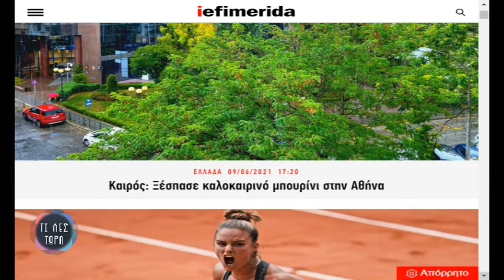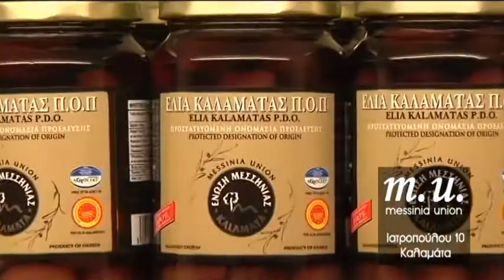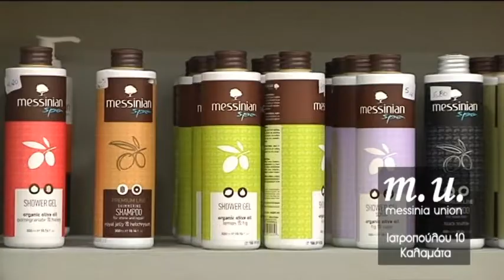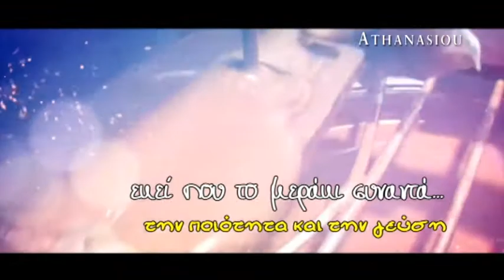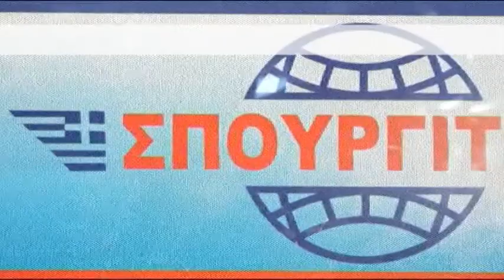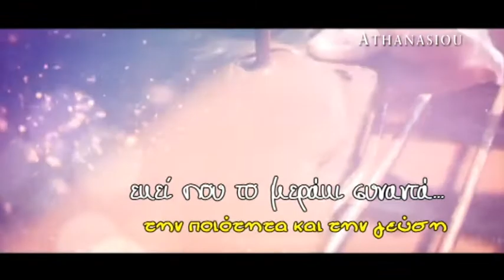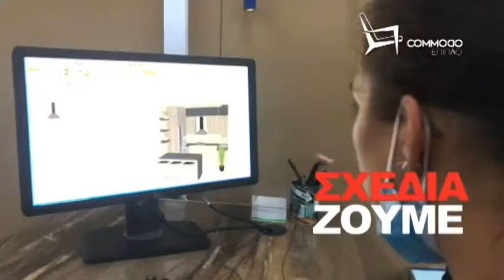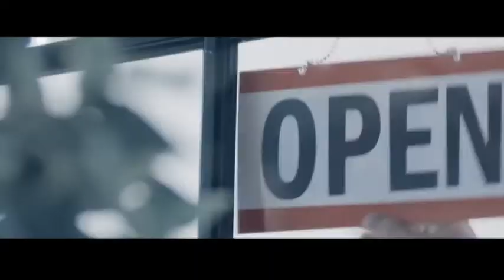ΤΙ ΛΕΣ ΤΩΡΑ 09-06-2021